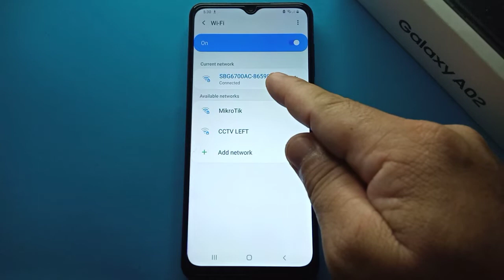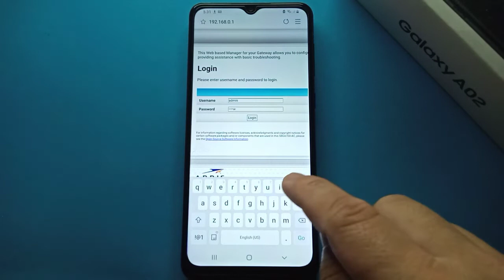How to Manage Wifi Router with your Samsung Galaxy A02 | Arris Router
Do you want to manage wifi router with your samsung galaxy a02.  In this tutorial I will teach you how to manage wifi router with your samsung galaxy a02 mobile phone.

Thanks...